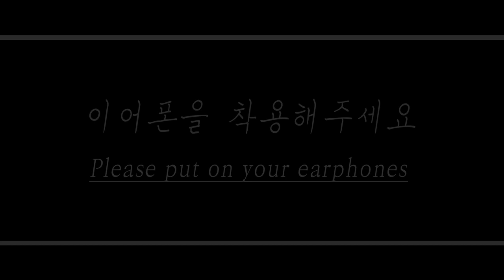[ENG/FR SUB] 여친한테 커플 속옷을 선물 받은 남자친구 Role play ASMR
English Title: Boyfriend who got couple underwear as a gift from his girlfriend

주연: 다온(Daon)(Monodrama STUDIO)
스토리: 다자까(Dajakka)(Monodrama STUDIO)
제작: 다PD(Da.PD)(Monodrama STUDIO)